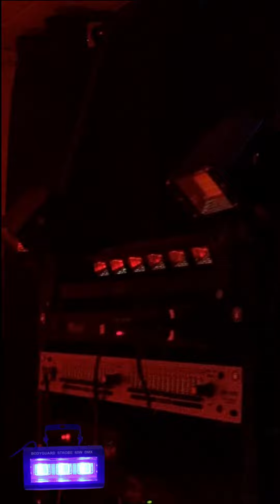Strobo Iluminação para festa balada